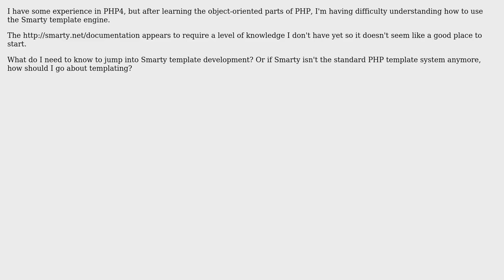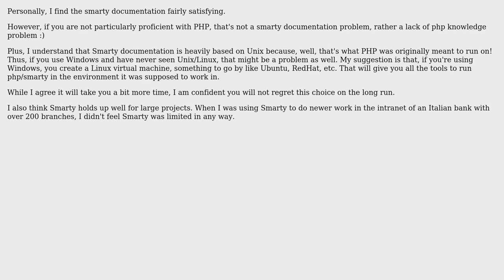How can I learn how to use Smarty effectively? (2 Solutions!!)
How can I learn how to use Smarty effectively?

With thanks & praise to God, and with thanks to the many people who have made this project possible! | Content (except music & images) licensed under CC BY-SA | Music | Images & others | With thanks to user user22115 user TRiG user Rene Hohle user durron597 user Andrea Raimondi and the Stack Exchange Network Trademarks are property of their respective owners. You are responsible for your own actions.